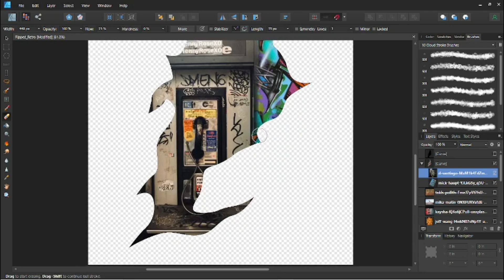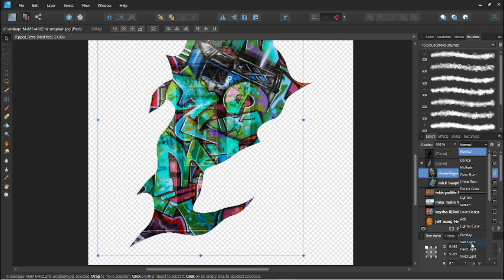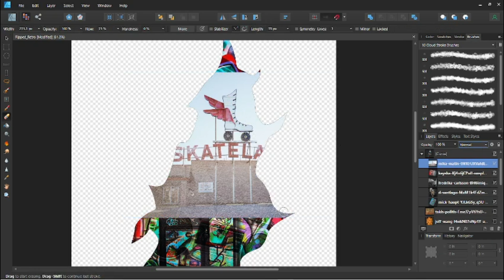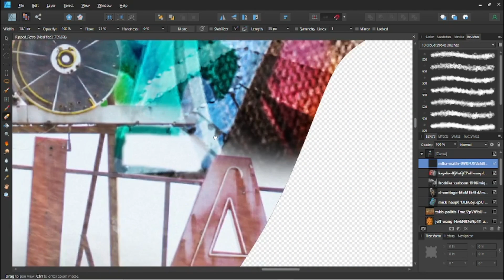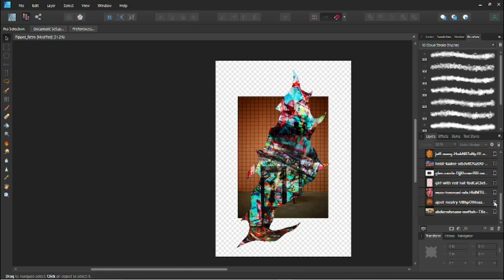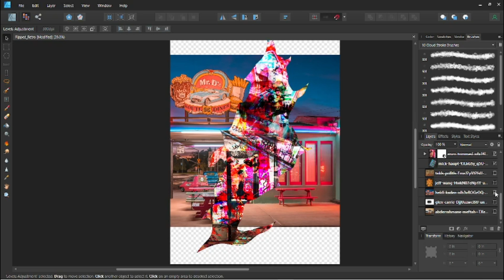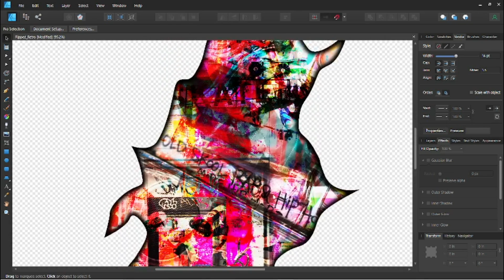RETRO Ripped Shirt Design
In these crazy days/ years I find myself nostalgic for the good ole 1990's

I've been doing stuff like this for years now and I've finally decided to try sharing my work! Right now I'm working on a collection of "Portal Designs" where it looks there is a whole other world right in front of the viewer.

I also have designs for sale on my TeeSpring store if you want to check them out! Soon I will be re-doing and adding a lot more so please check back often!